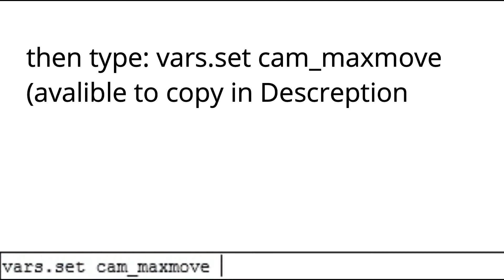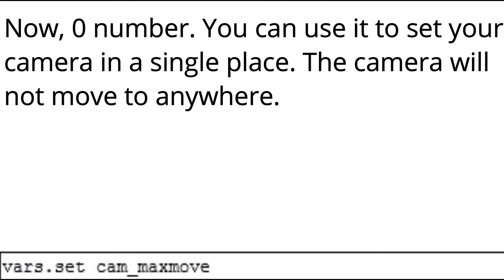Tanki Online - How to have FAKE SPECTATOR MODE (OUTDATED)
Today I'll show you how to have FAKE spectator mode
Command: vars.set cam_maxmove
Songs:

~ZivOfficial